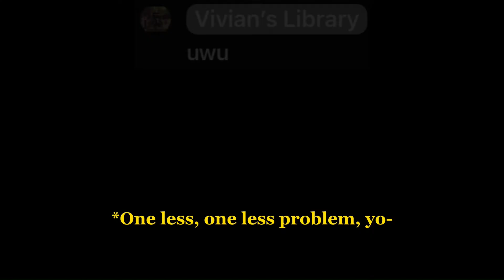One less problem without ya.| Gacha Club Skit| Vivi.